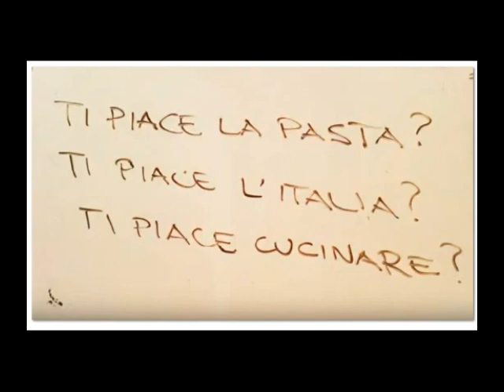grammar - italiano - piacere mi piace ti piace